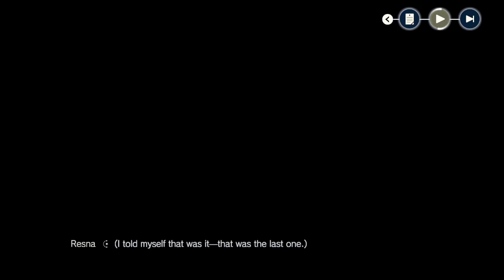Atelier Resleriana 240716 1131 199 Resleriana Academy - Expelled?! Suddenly in Big Trouble! (1)